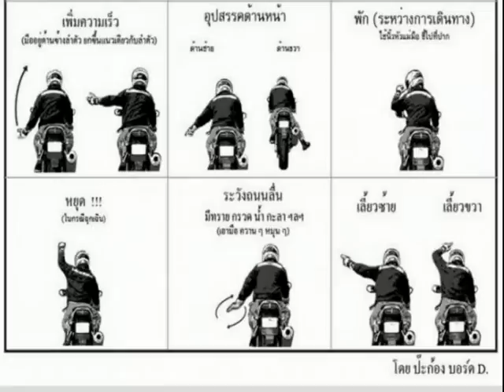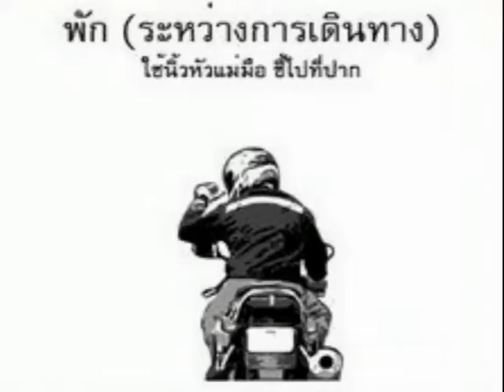Speed Rider 25 11 2016 OA B1